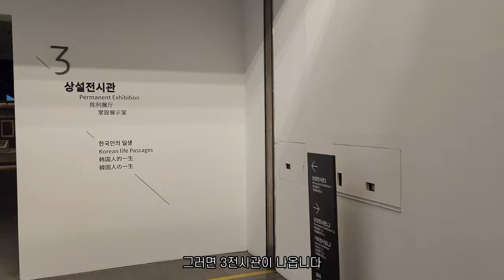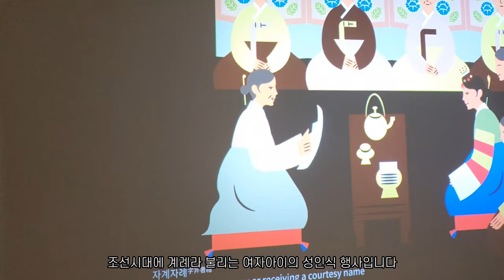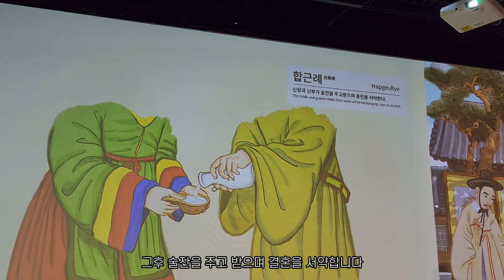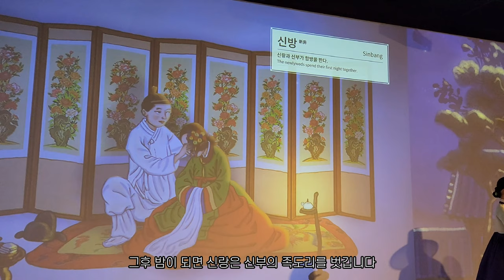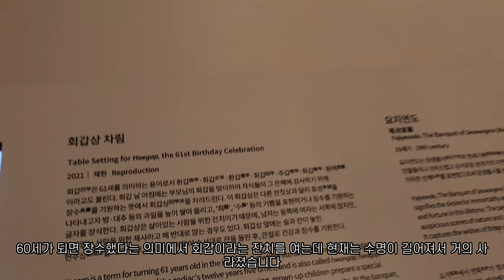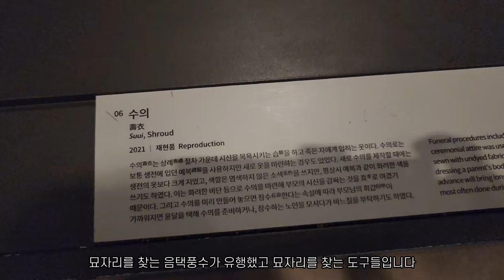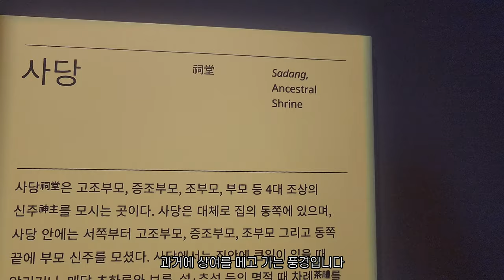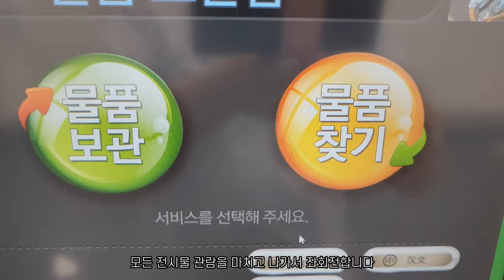Introduction to Korean Folk Museums Part 2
This is the second video introducing the Folk Museum following the last time.